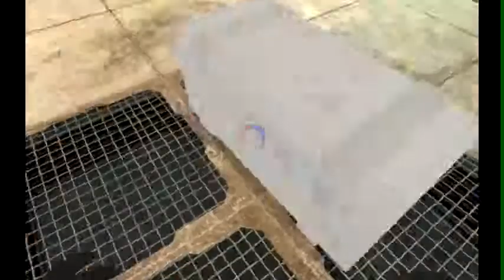TWIN SECTOR #3|česky let's play|MASERcz|PC cz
3.díl -HODINA 3-